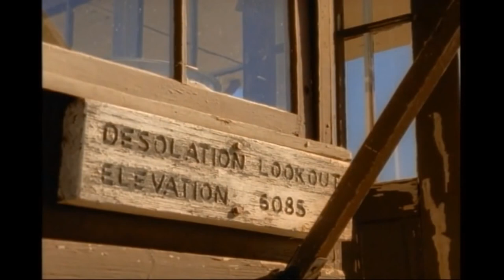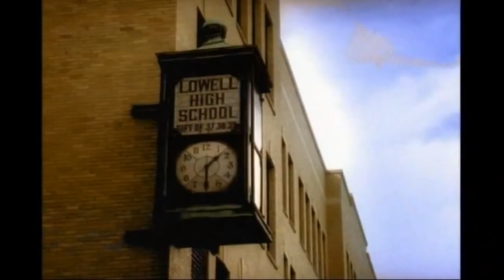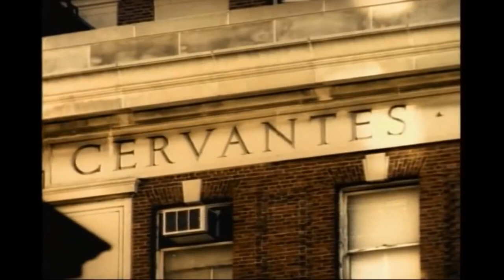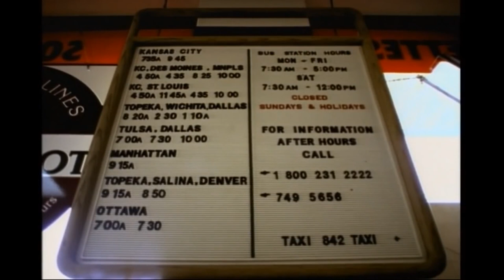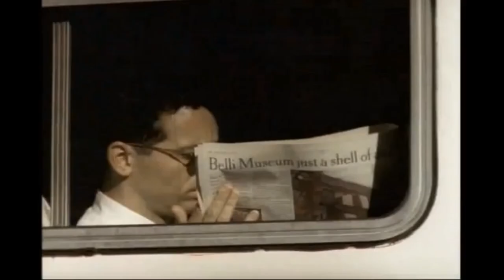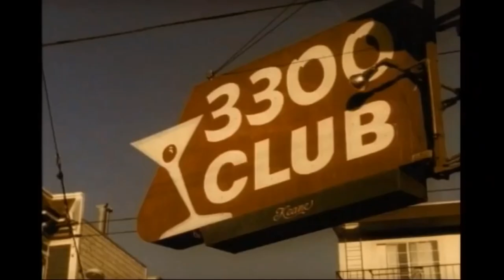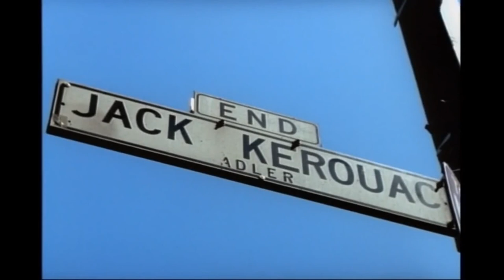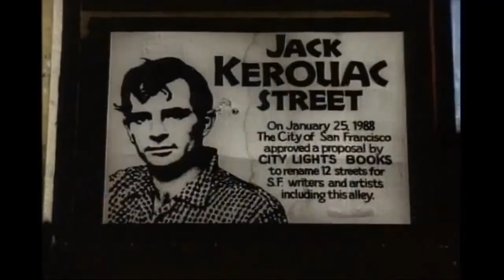Jack Kerouac documentary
Jack Kerouac, cult writer of the Beat generation, remains an American icon. This documentary focuses on the creative pinnacle of his life—63 days spent as a fire warden on Desolation Peak in Washington State. Examining the time through photos and the commentary of those who knew him, the program illuminates Kerouac’s previous work, while prefiguring his later spiral into alcoholism. This is a moving film essay on the unfulfilled ambitions of one of America’s great avant-garde literary figures.

1997Kerouac was born on March 12, 1922, in Lowell, Massachusetts, to French Canadian parents, Léo-Alcide Kéroack (1889–1946) and Gabrielle-Ange Lévesque (1895–1973).[9]

There is some confusion surrounding his name, partly because of variations on the spelling of Kerouac, and because of Kerouac's own statement of his name as Jean-Louis Lebris de Kerouac. His reason for that statement seems to be linked to an old family legend that the Kerouacs had descended from Baron François Louis Alexandre Lebris de Kerouac. Kerouac's baptism certificate lists his name simply as Jean Louis Kirouac, the most common spelling of the name in Quebec.[10] Research has shown that Kerouac's roots were indeed in Brittany, and he was descended from a middle-class merchant colonist, Urbain-François Le Bihan, Sieur de Kervoac, whose sons married French Canadians.[11][12]

Kerouac's father Leo had been born into a family of potato farmers in the village of Saint-Hubert-de-Rivière-du-Loup, Quebec. Jack also had various stories on the etymology of his surname, usually tracing it to Irish, Breton, Cornish, or other Celtic roots. In one interview he claimed it was from the name of the Cornish language (Kernewek), and that the Kerouacs had fled from Cornwall to Brittany.[13] Another version was that the Kerouacs had come to Cornwall from Ireland before the time of Christ and the name meant "language of the house".[14] In still another interview he said it was an Irish word for "language of the water" and related to Kerwick.[15] Kerouac, derived from Kervoach, is the name of a town in Brittany in Lanmeur, near Morlaix.[11]